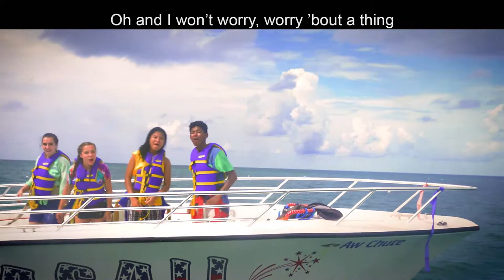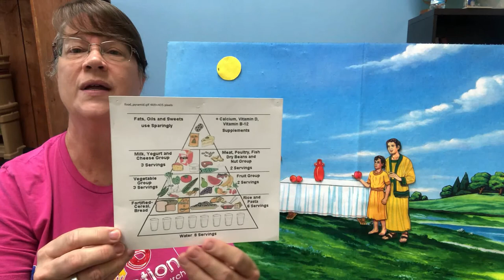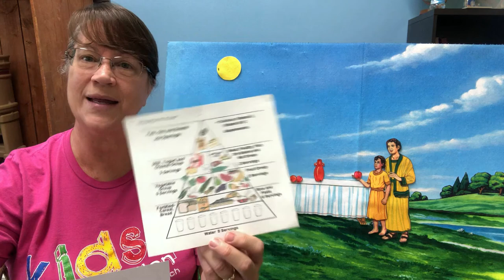Tiny Tots Sabbath School 5/16/20